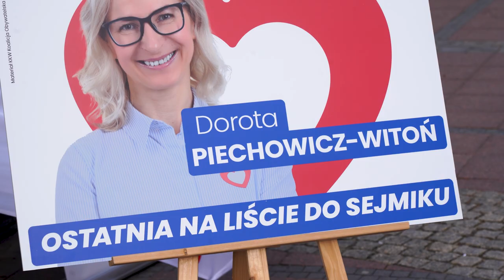Dorota Piechowicz-Witoń z misją do Sejmiku Województwa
- Doświadczenia z pracy w mieście, w którym zostaję teraz będę jeszcze chciała przenieść na grunt regionalny. To dla mnie ogromne wyzwanie, ale rola kobiet z roku na rok staje się co raz istotniejsza i to głównie o ich interesy będę chciała zabiegać - przekonywała kandydatka do Sejmiku Województwa Dorota Piechowicz-Witoń wspierana przez prezydenta Opola Arkadiusza Wiśniewskiego.